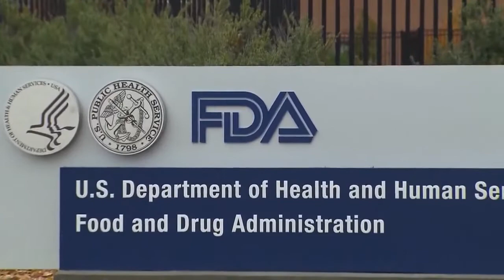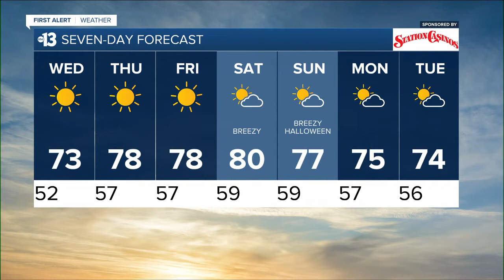KTNV 13 Action News Las Vegas Latest Headlines | October 27, 12am